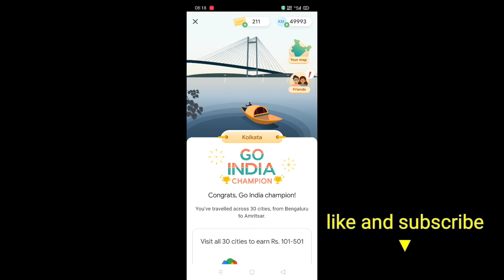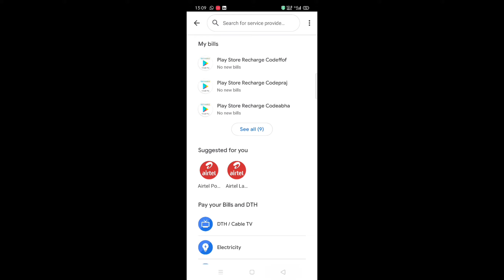Part 2 Google pay go India city tickets giveaway next video coming 🔥🔥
Champhai